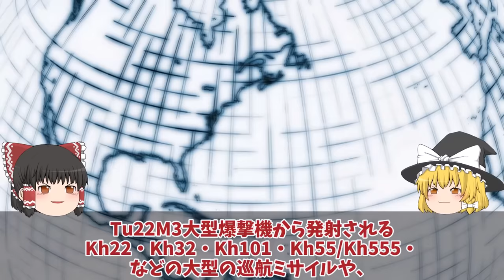【ゆっくり解説・軍事News】クリミア半島露軍飛行場Su30大爆発進行後90機喪失で稼働率低下壊滅的か！ロ軍恐れる神風ドローンアタック？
引用・転載「出典：海上自衛隊ホームページ」
引用・転載「出典：航空自衛隊ホームページ」
引用・転載「出典：陸上自衛隊ホームページ」